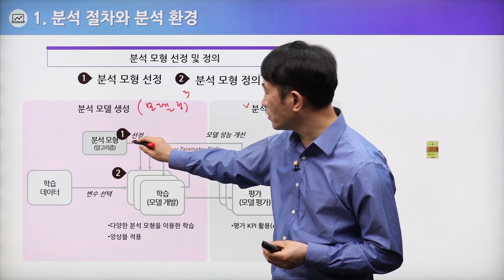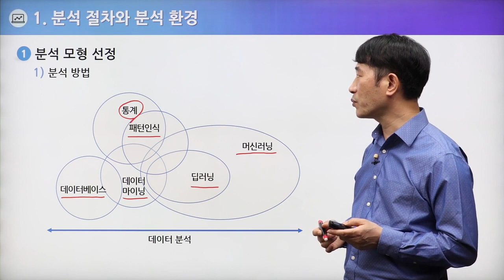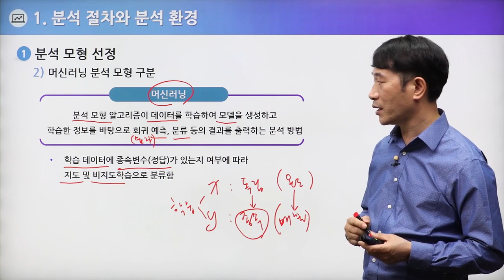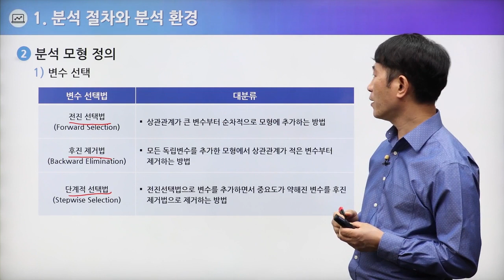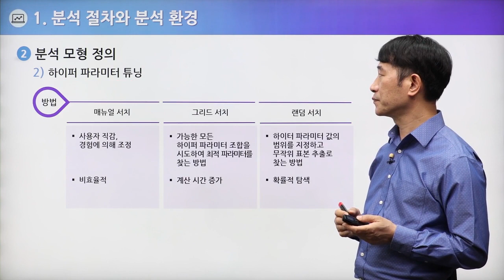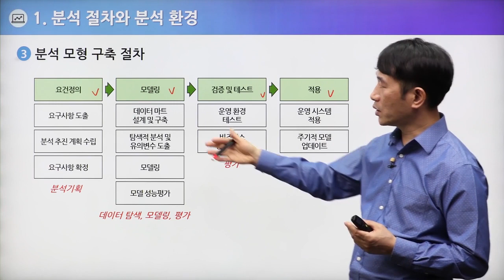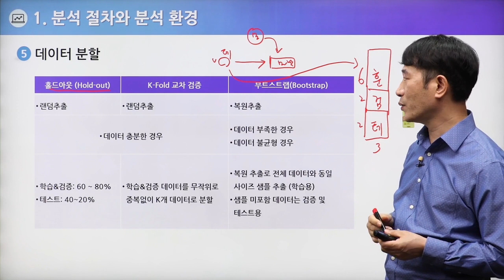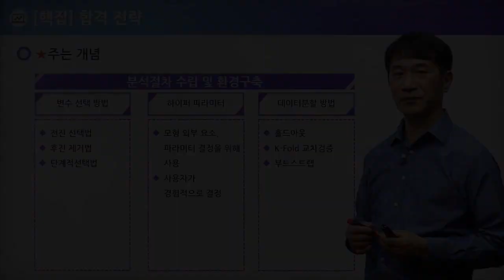[빅데이터분석기사 추천강의] 필기 3과목 빅데이터 모델링 01강 - 최예신 교수님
기술사 교수님의 살아있는 실무 중심 강의!
배울학 빅데이터분석기사 최예신 교수님의
필기 3과목 빅데이터 모델링 1강!

믿고 듣는 최예신 기술사님의 명품 강의를

빅데이터분석기사,빅데이터분석기사필기,빅데이터분석기사실기,빅데이터분석기사시험,빅데이터분석기사시험일정,빅데이터분석기사일정,빅데이터분석기사필기학원,빅데이터분석기사실기학원,빅데이터분석기사학원,빅데이터분석기사과년도,빅데이터분석기사기출문제,빅데이터분석기사기출,빅데이터분석기사문제,빅데이터분석기사인강,빅데이터분석기사인강추천,빅데이터분석기사필기인강,빅데이터분석기사실기인강,빅데이터분석기사책,빅데이터분석기사접수,빅데이터분석기사실기동영상,빅데이터분석기사필기동영상